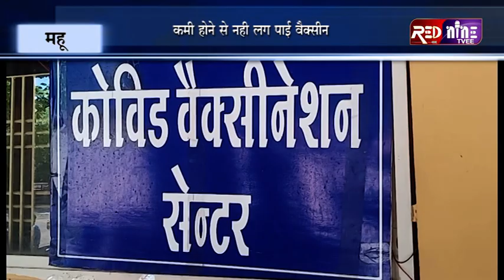INDORE RED NINE TVEE # महू # मे कोरोना वैक्सीन की कमी